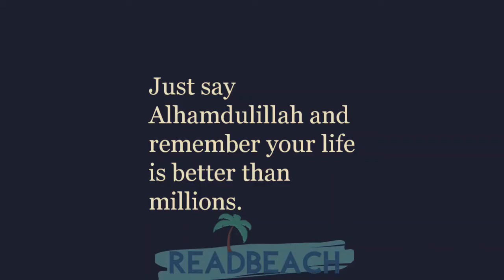Allhamdulillah and Bismillah